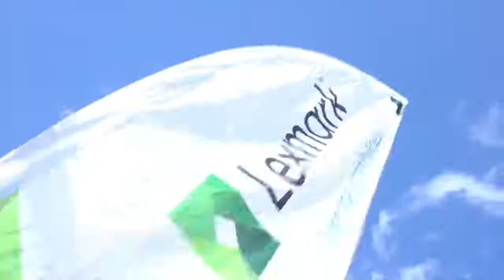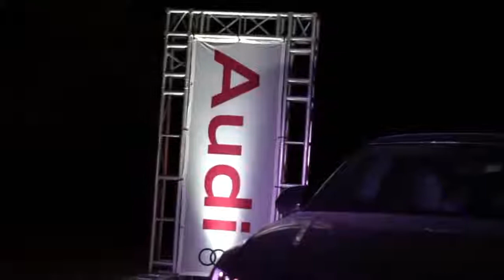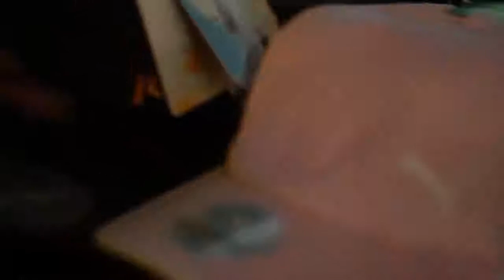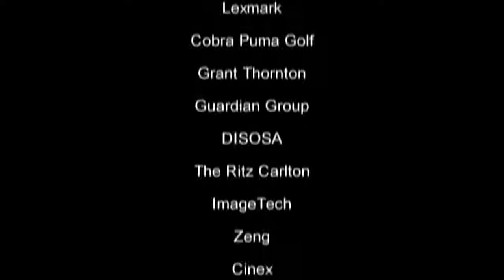The 2nd AT Curacao Invitational Golf Tournament 2019 "Compilation"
𝗘𝗻𝗴𝗹𝗶𝘀𝗵
The 2nd AT Curaçao Invitational Golf Tournament was a huge success! Thx guy’s, C U next year. 🥂🥂🏌🏽‍♂️⛳️

𝗘𝘀𝗽𝗮ñ𝗼𝗹
El segundo torneo de golf por invitación de AT Curaçao fue un gran éxito! Gracias chicos, nos vemos el año que viene. 🥂🥂🏌🏽‍♂️⛳️